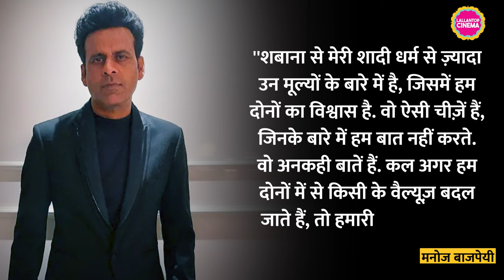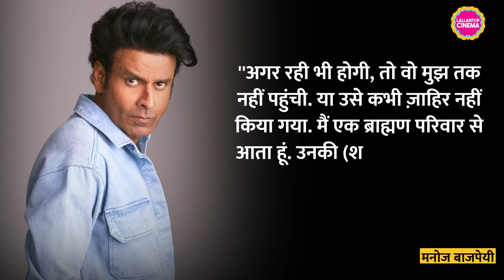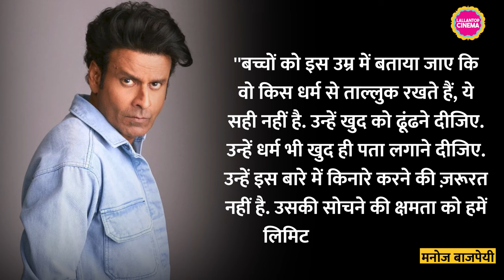Manoj Bajpayee ने wife Shabana Raza पर कहा, किसी की हिम्मत नहीं, जो उनकी पत्नी के धर्म पर बात कर दे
In a recent interview, Manoj Bajpayee opened up about his marriage to actress Shabana Raza, who made her acting debut in Vidhu Vinod Chopra's film 'Kareeb' under the name Neha in 1998. The couple tied the knot in 2006, and in the interview, Bajpayee emphasized that their union transcends religious differences. He explained that their bond is based on deeper values beyond religious identity.